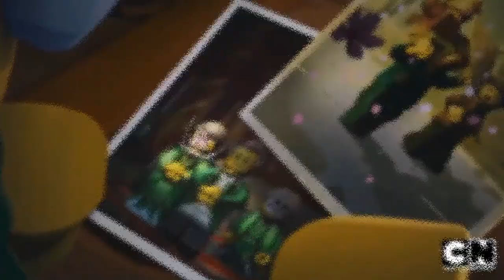Ninjago Harumi Tribute - Bad Blood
Hey everybody! I really hope you enjoy this tribute. Anyway, if you have a suggestion leave it in the comments below :D